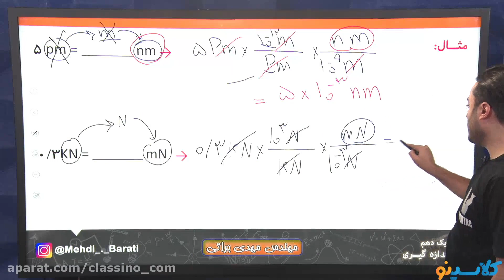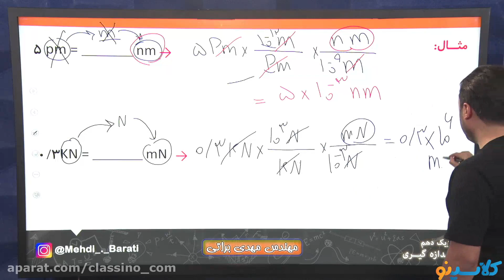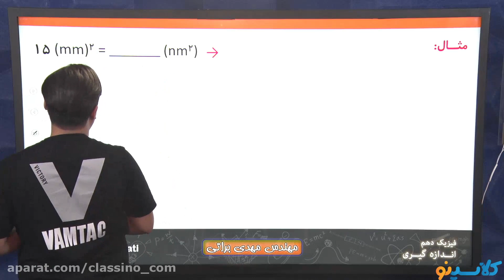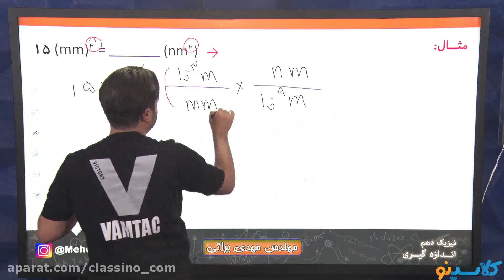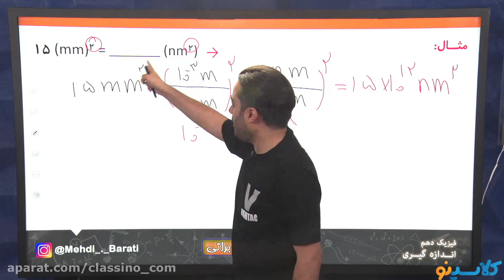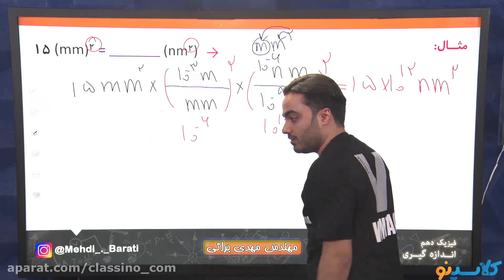What you need to know about Residency programs